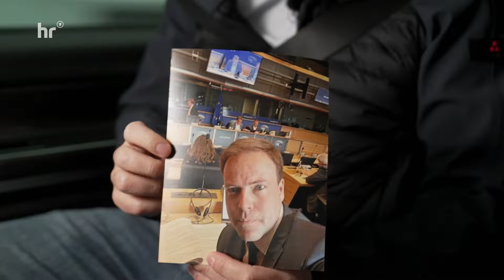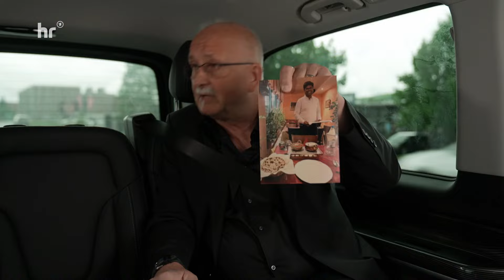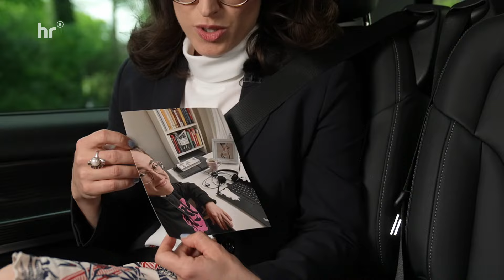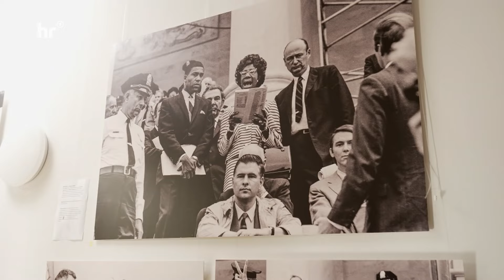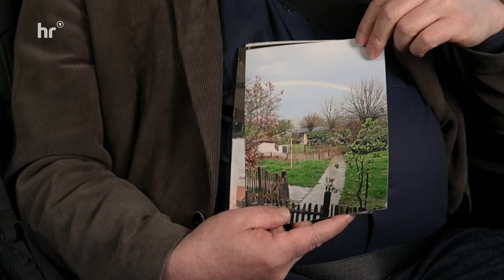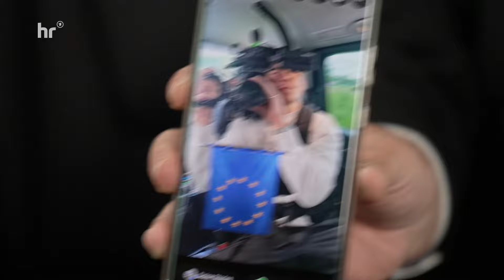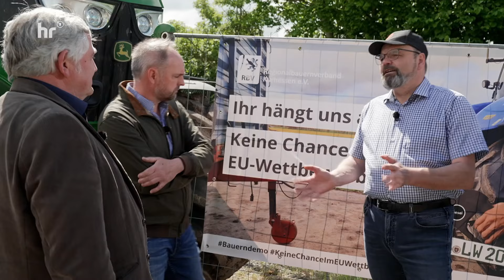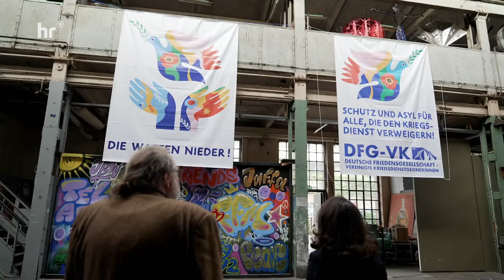Europawahl: BLIND DATE mit den Wählern | Dokus & Reportagen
Bürokratiemonster, Kriegstreiber, zerstrittener Haufen: Die EU hat viele Skeptiker. Fünf Spitzenkandidaten für die Europawahl am 9. Juni begeben sich mit dem "Blind Date" auf eine Tour ins echte Leben. Auf wen sie treffen, wissen sie nicht. Die Politiker von CDU, SPD, Grünen, FDP und Freien Wählern wissen nur, dass ihnen jeder Mensch etwas zu sagen hat. Wie reagieren sie bei diesem Aufeinandertreffen?

00:00 Intro
00:22 Sven Simon (CDU) trifft Flüchtling Mostafa
05:25 Udo Bullmann (SPD) bei Mittelständler Gross
11:48 Isabel Schnitzler (FDP) in der Friedensinitiative
18:59 CDU-Kandidat diskutiert über Migration
23:06 Martin Häusling (Grüne) trifft Landwirt Klapp
28:04 SPD-Politiker spricht über Bürokratie
30:36 Engin Eroglu (Freie Wähler) bei Erstwählern
36:06 Grünen-Vertreter und die Bauernproteste
39:06 Freie Wähler-Politiker und ein EU-Beitritt der Türkei
41:51 FDP-Kandidatin zur Asylfrage
44:20 Info zur Teilnahme am BLIND DATE